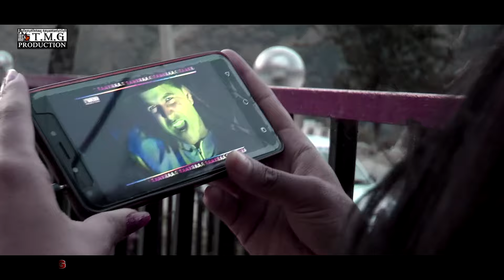CHHADI DE TELEVISIONAA ||TANTRA BOYS || BIRBAL MUSAFIR ||GIAN NEGI || D.L NEGI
SINGER:BIRBAL MUSAFIR
MUSICIAN:GIAN NEGI
ARTIST:KRRISH RASTMAAN & PUNAM
VIDEO & EDITOR D.L NEGI